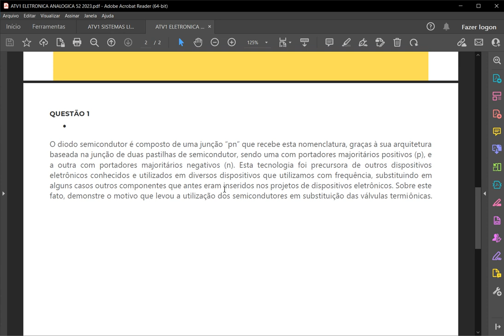ATIVIDADE 1 ELETRONICA ANALOGICA UNICESUMAR 52 2023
O diodo semicondutor é composto de uma junção “pn” que recebe esta nomenclatura, graças à sua arquitetura baseada na junção de duas pastilhas de semicondutor, sendo uma com portadores majoritários positivos (p), e a outra com portadores majoritários negativos (n). Esta tecnologia foi precursora de outros dispositivos eletrônicos conhecidos e utilizados em diversos dispositivos que utilizamos com frequência, substituindo em alguns casos outros componentes que antes eram inseridos nos projetos de dispositivos eletrônicos. Sobre este fato, demonstre o motivo que levou a utilização dos semicondutores em substituição das válvulas termiônicas.